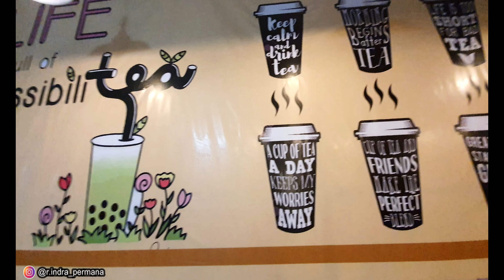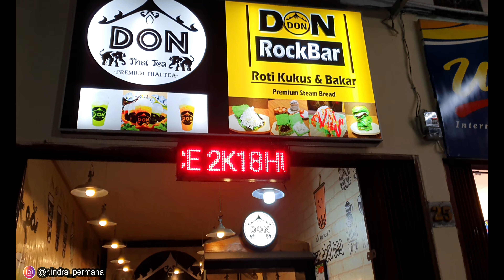Usaha Thai Tea Terlaris di Bandung! Omset Sehari Don Thai Tea Bisa Kebeli Mobil ! Berburu Mobil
Pada video kali ini kami share salah satu dari usaha yang kami jalani. Yaitu usaha kuliner khususnya jualan minuman thai tea, bobba, jelly, coffee, dan minuman-minuman lainnya.

Don Thai Tea adalah salah satu brand minuman terlaris di bandung, sejak dari tahun 2017 Don Thai Tea menjadi rajanya Thai Tea di bandung, bukan cuma di bandung, kami juga sudah merambah ke kota-kota besar lainnya seperti di jakarta, depok, bekasi, surabaya, sumedang, ciwidey, cimahi, dan kota-kota lainnya.

Cabang Don Thai Tea saat ini sudah memiliki ratusan cabang tersebar di berbagai kota.

Dari penghasilan sehari Don Thai Tea ini kami langsung belanjakan untuk berburu mobil, agar bisa kami review mobilnya untuk teman-teman.

Selengkapnya tonton aja di video ini ya.